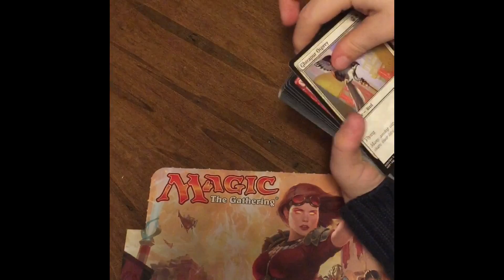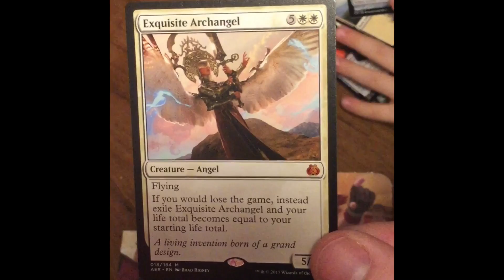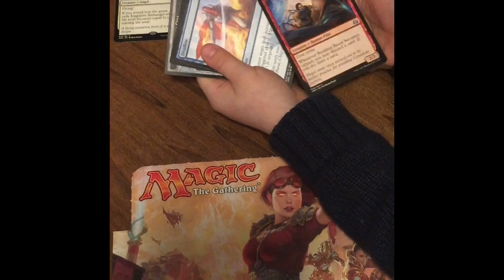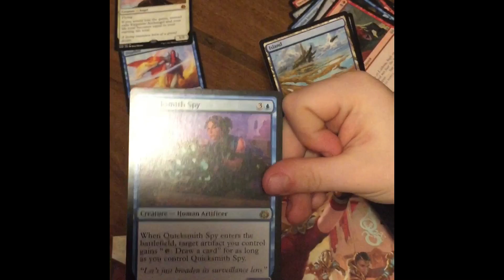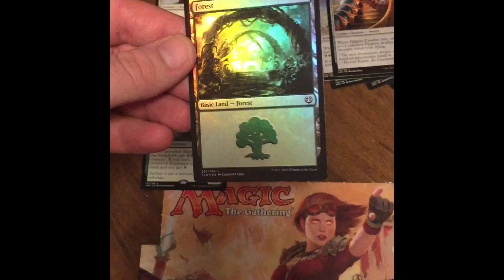Free-MTG-Stuff Personal Collection Aether Revolt booster packs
Aether Revolt booster box and 4 of the packs opened by my son. This is for our personal collection. Our goal is to turn youtube ad money into Free-MTG-Stuff for the viewers.